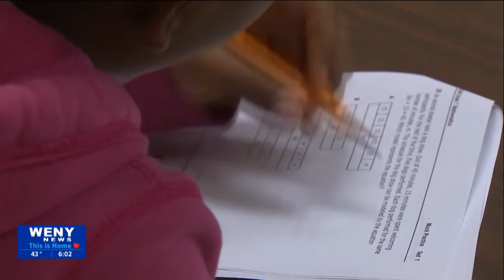Mask Requirement To Continue In Schools